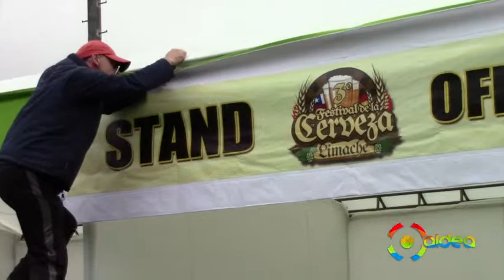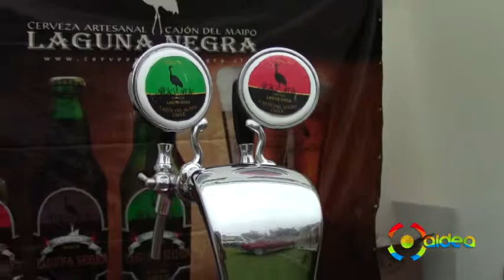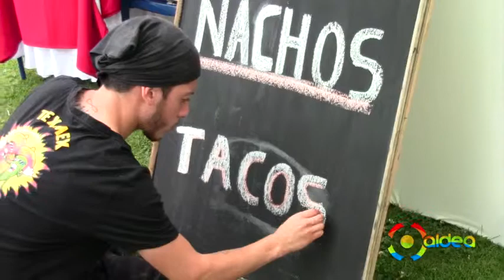Inauguración 3a fiesta de la cerveza en Limache 2015